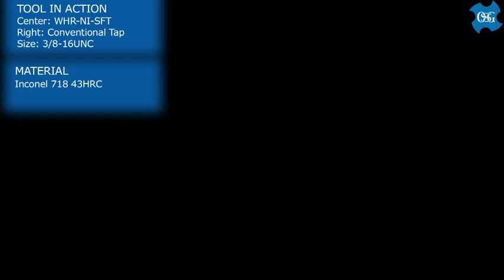HSS CuttingTaps: WHR-NI Series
Nickel based alloys are used in those applications where a high level of heat and high exposure to wear and tear are expected. Turbine blades of jet engines and other aircraft related components are great examples.
OSG's all new WHR-NI series are developed specially to make threads on these tough to machine Ni based alloys with consistency in tool life and in the quality of the threads.